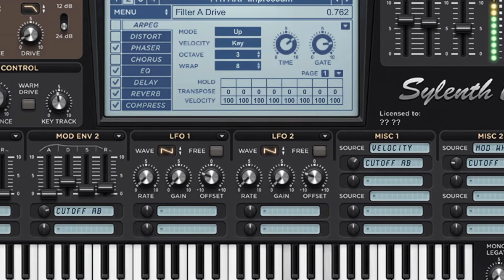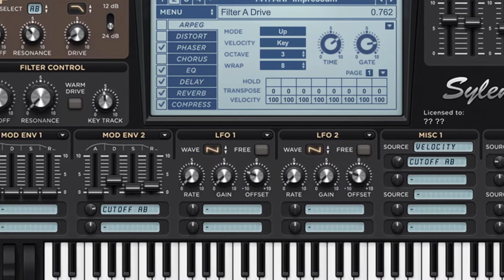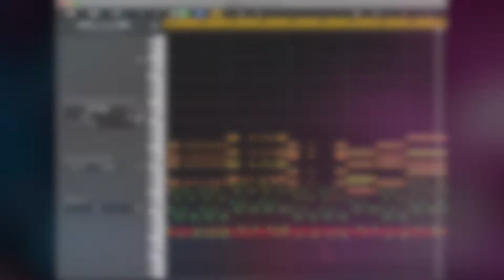【となりのトトロ】風の通り道をFuture BassにLive Remix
作曲：久石譲
Remix, Perform：KN